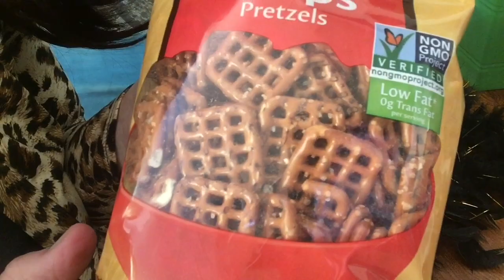Quiet ASMR for relaxation All alone eating and drinking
...things I eat and drink offline...you name it ...mashed potatoes with butter, shrimp & cocktail sauce, Snyder’s pretzels, Jones Berry Lemonade soda, Spindrift sparkling water...enjoy.